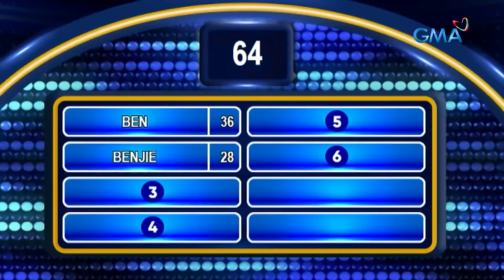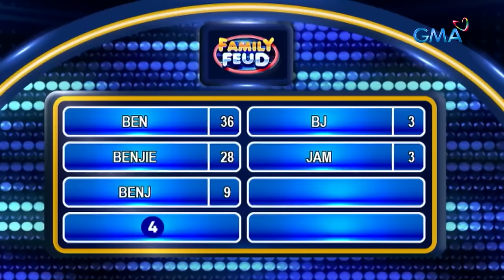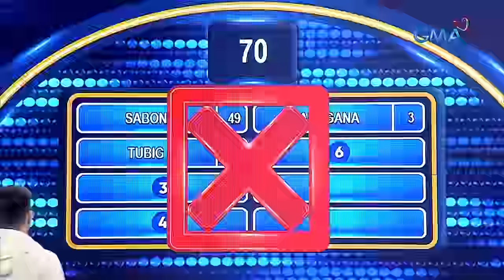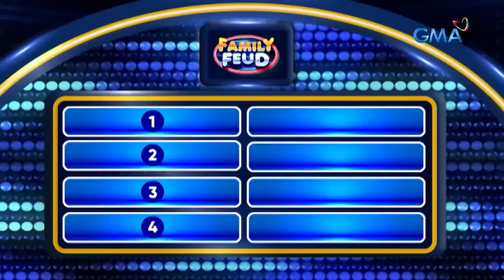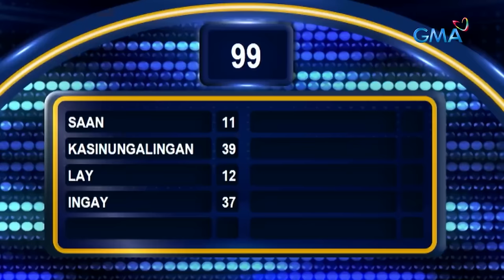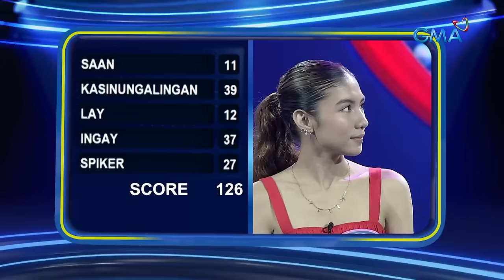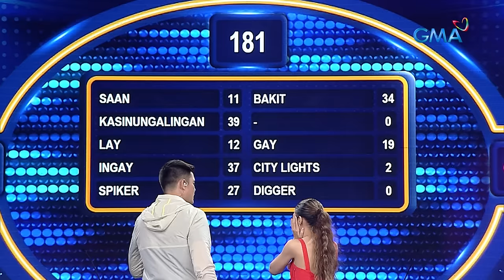FF: MGA KAMBAL NA CONTENT CREATOR, NAGPAGALINGAN SA PAGHULA! (APRIL 10, 2024) (Full Episode 436)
Aired (April 10, 2024): Kambal laban sa kambal ang dalawang team na nagtapat sa hulaan! Panoorin ang madikit na agawan ng puntos ng TEAM ALMEDA at TEAM FAGARITA sa video na ito.